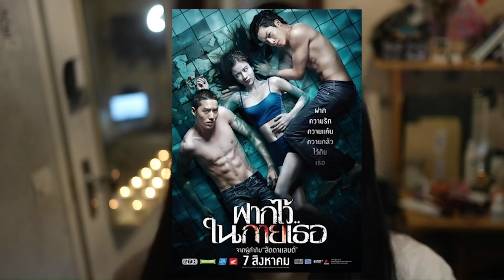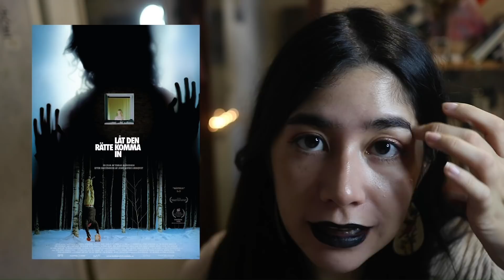[ASMR] 8 Horror Movies from 8 Different Countries ~ 👻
- early access to videos
- voting polls for the themes
- exclusive reading videos (30m to 1h)
- handwritten postcards